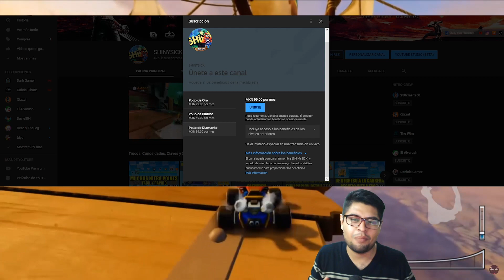MEMBRESÍA DE CANAL - Pollos Para Todos - Gracias Por Formar Parte De Esta Comunidad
Especificaciones de PC:

Motherboard: Asus Prime A320m-k
CPU: Ryzen 7 1700 3Ghz Disipador Wraith Spire (LED)
RAM: 2x Adata 4Gb DDR4 2133 Mhz
GPU: Gigabyte RTX 2060 6GB GDDR6
PSU: Gigabyte PB500 500W
SSD: Samsung 128Gb
Gabinete: Corsair Carbide 270r
Camara: Logitech C920 Pro HD